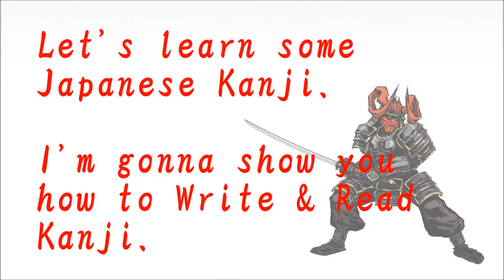How to write Kanji - "色" 【Kanji Lessons:73】